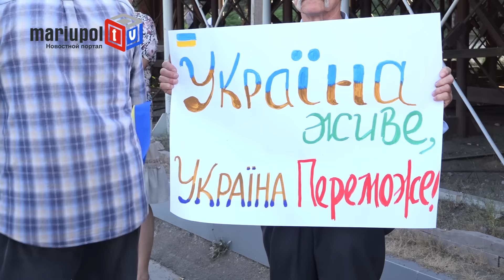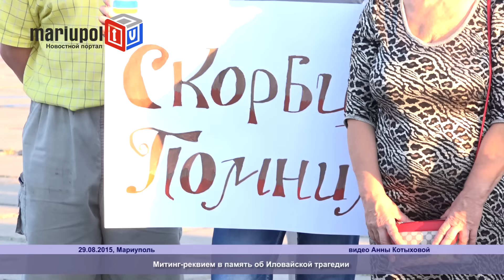В Мариуполе почтили память бойцов, погибших под Иловайском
Сегодня в честь годовщины боев под Илойваском мариупольцы провели акцию в память о погибших военнослужащих. На площади Свободы собрались жители города с национальной символикой, плакатами, лампадками.